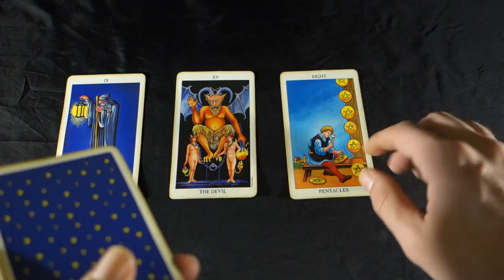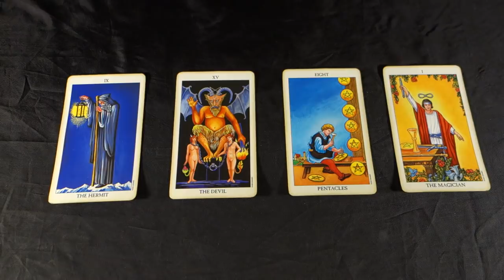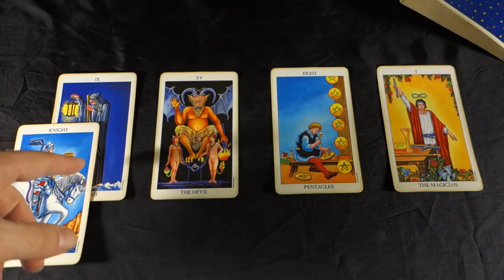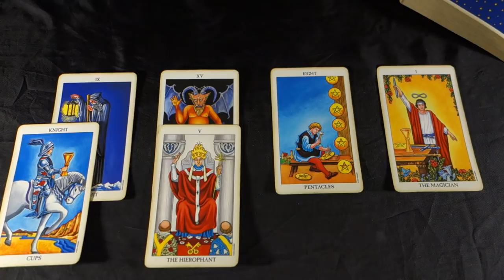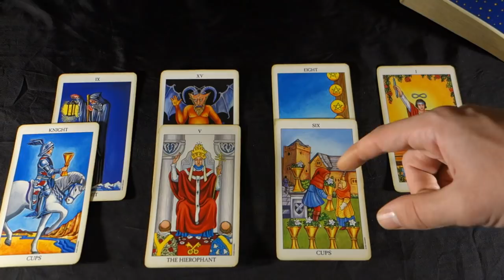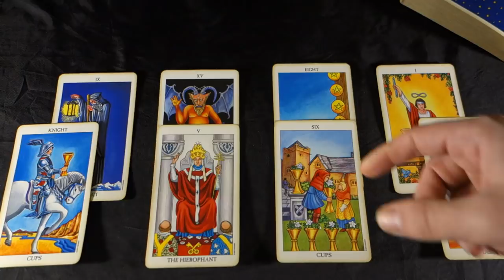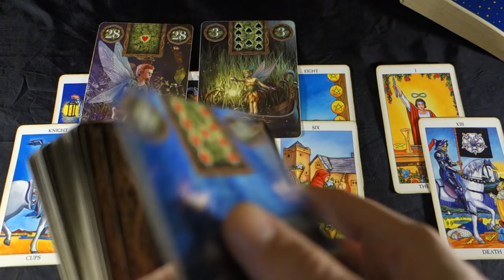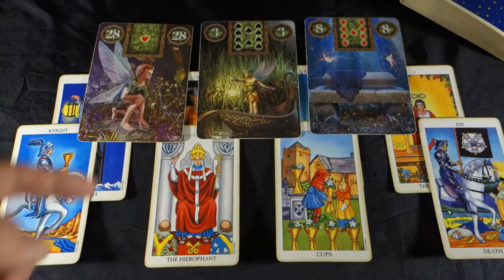LEO! LOVE ALERT! ARE THEY THE ONE? Leo Weekly Tarot Reading January 7-13 2019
LEO! LOVE ALERT! ARE THEY THE ONE? Leo Weekly Tarot Reading January 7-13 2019 For more about me, my services and specials check out my